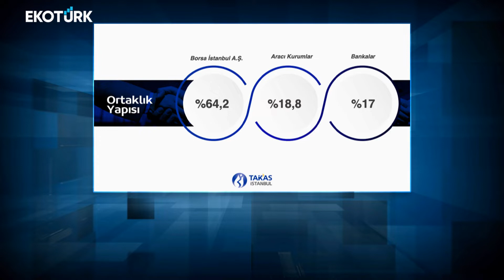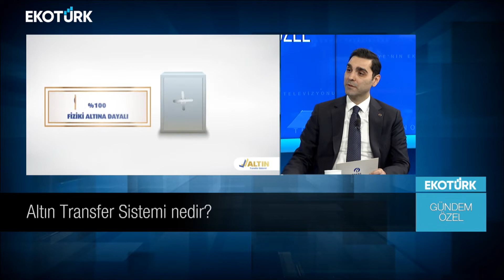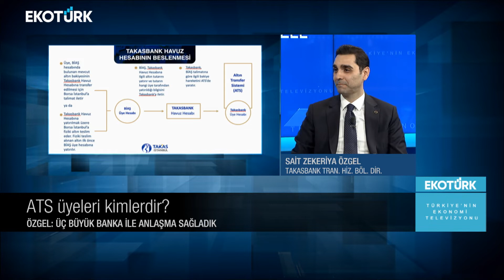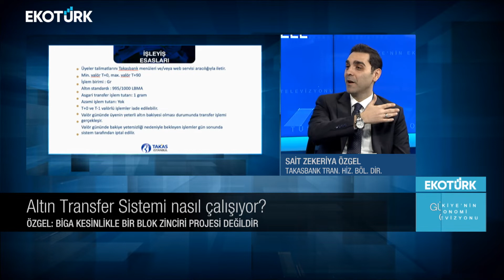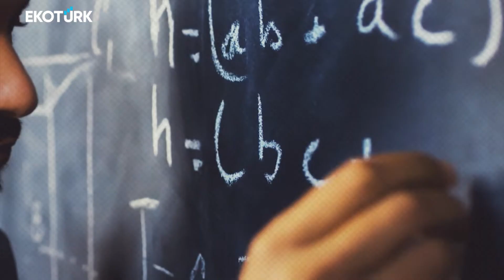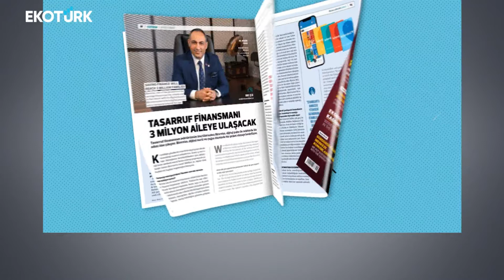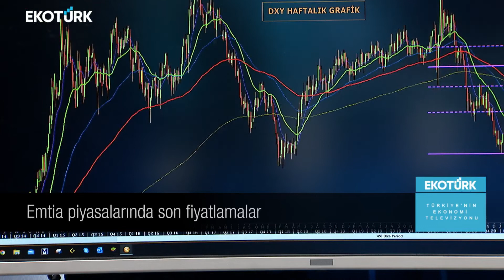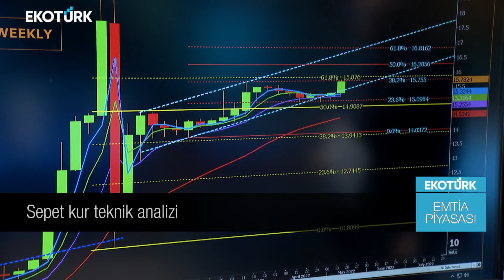Altın Transfer Sisteminin kuruluş amacı nedir? | Sait Zekeriya Özgel | Cenk Akyoldaş | Gündem Özel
Gündem Özel programında Cenk Akyoldaş'ın konuğu; TAKASBANK Transfer Hizmetleri Bölge Direktörü Sait Zekeriya Özgel oldu.